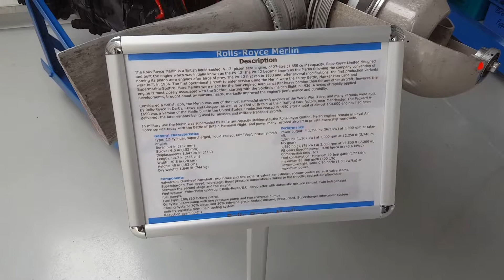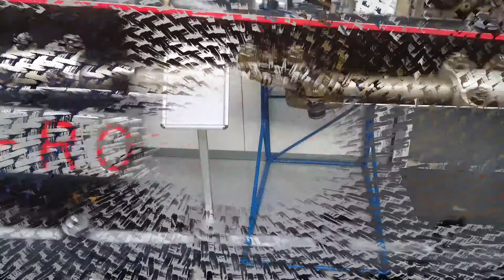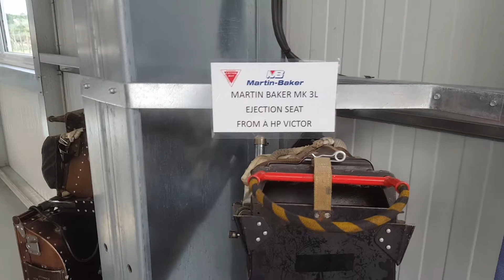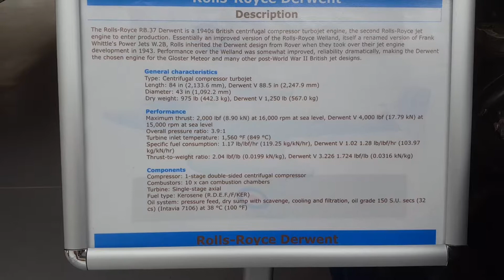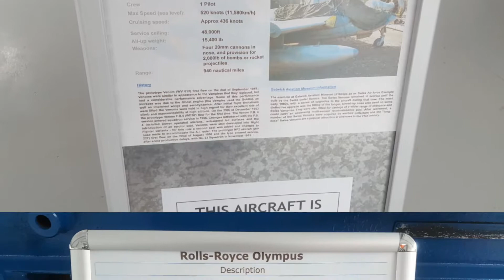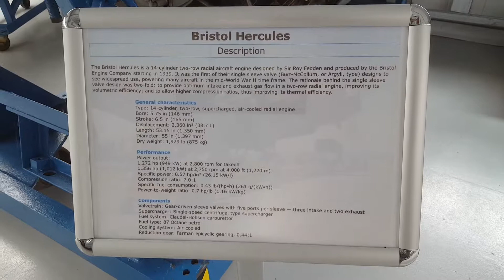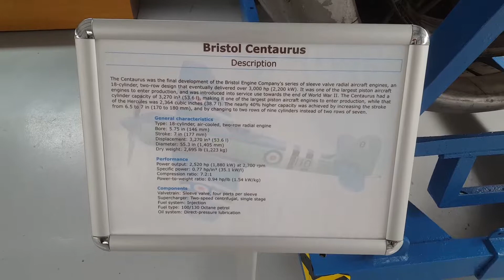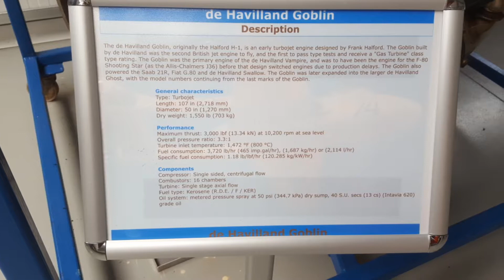Aviation Museum Gatwick